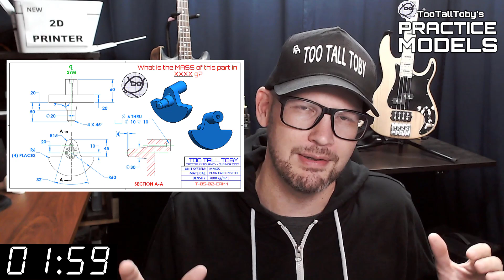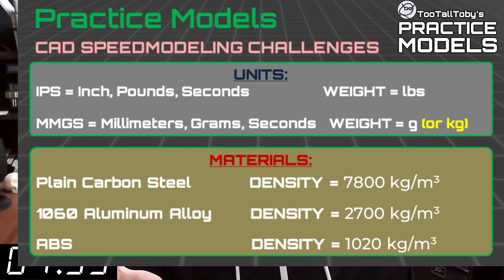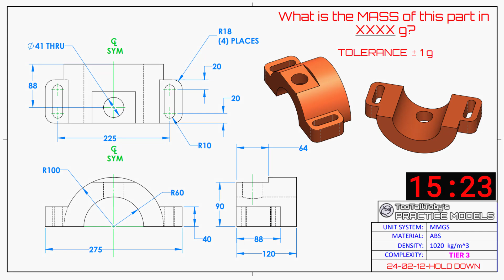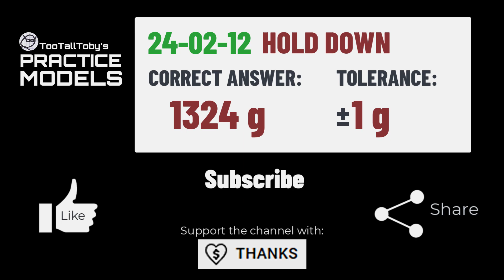CAD Practice Model Challenge - Onshape, SolidWorks, Alibre, Fusion360 - HOLD DOWN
Drawing 24-02-12 - HOLD DOWN
0:00 - INTRO
2:35 - CHALLENGE BEGINS
18:06 - ANSWER REVEALED